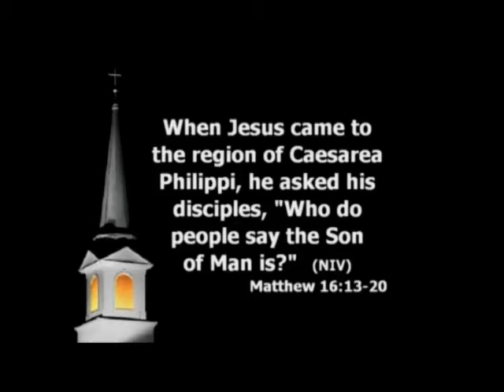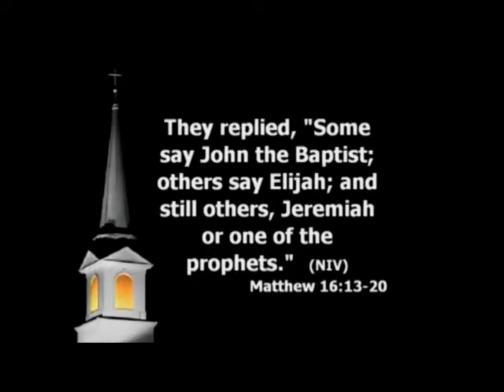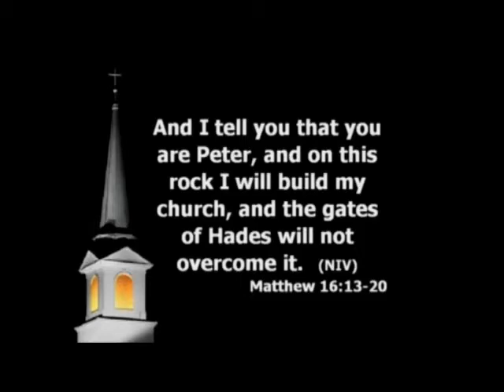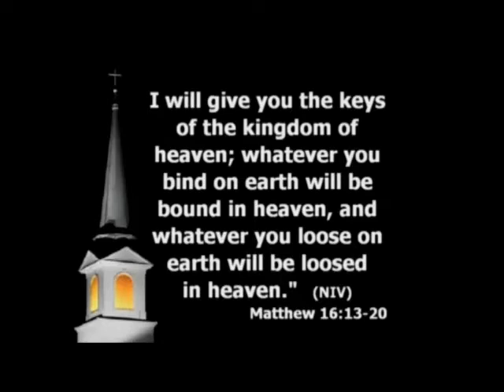I Love My Church Part 1